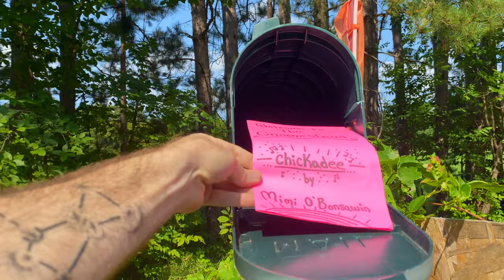Mimi O'Bonsawin - Chickadee - (Official Music Video)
"Chickadee" is the first single from the upcoming Instrumental Album "Fiddleheads & Ferns".

Composed, Produced and Recorded at Log Home Studios
by Mimi O'Bonsawin & Ryan Schurman